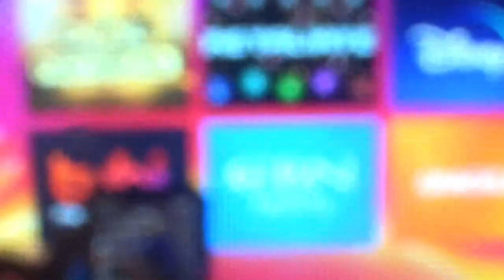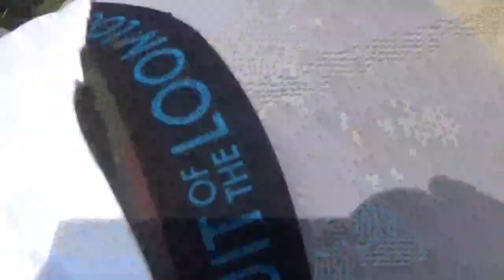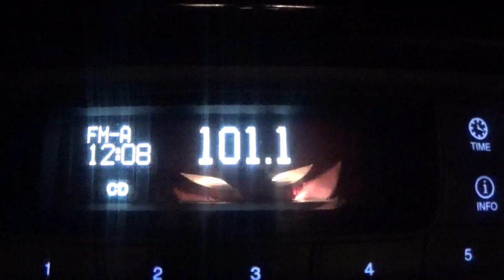LIVING IN HOPKINSVILLE KENTUCKY [VLOG#1]